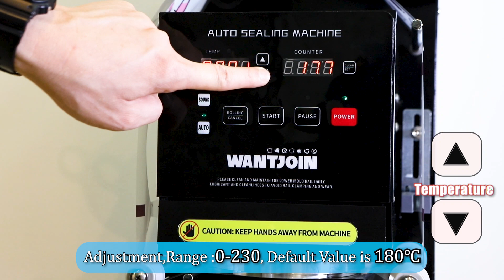Cup sealing machine -P1 mode setting